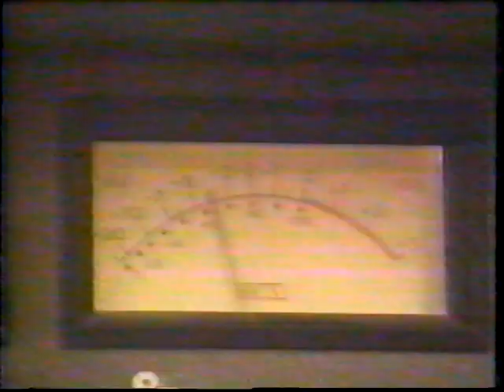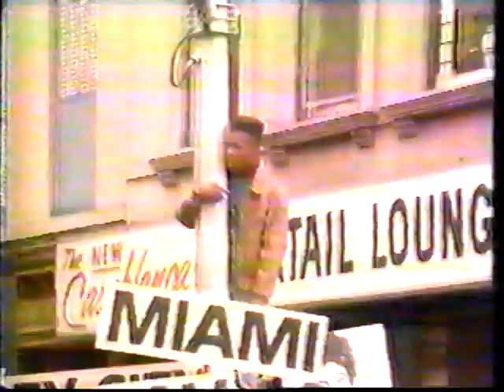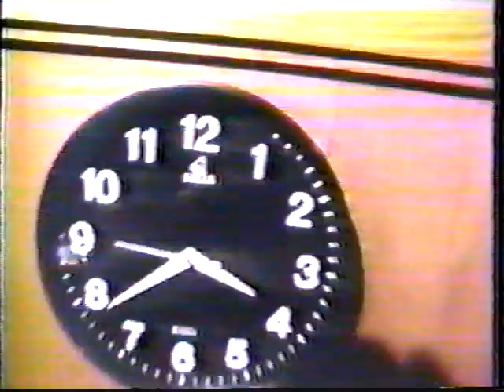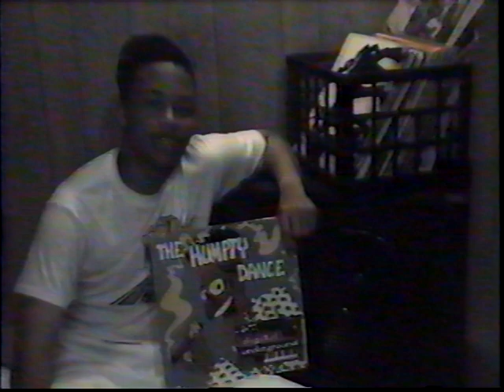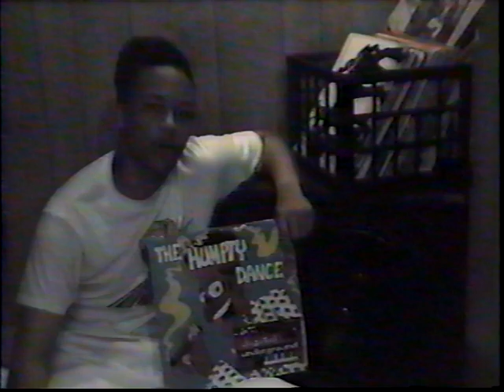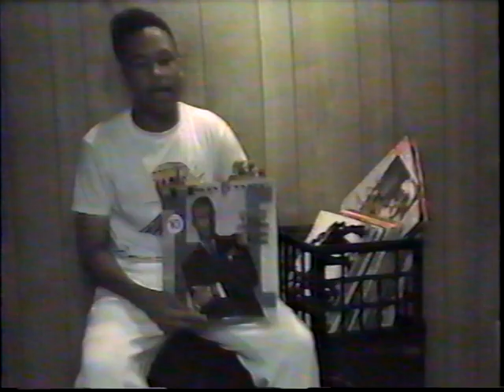T BONE TALKS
Class project from Redan High School sometime around 1990.